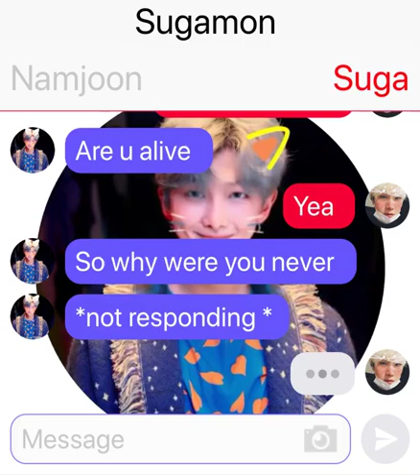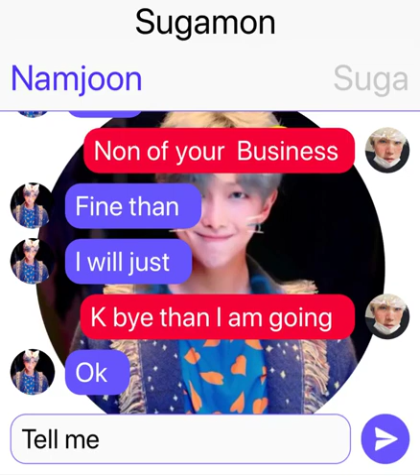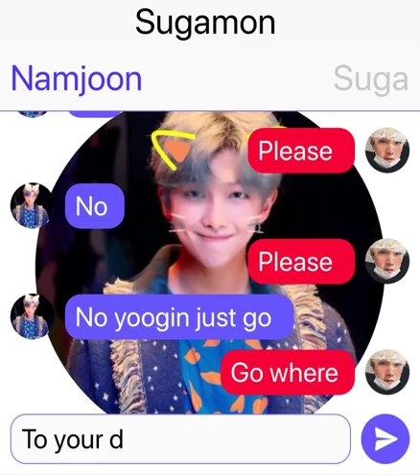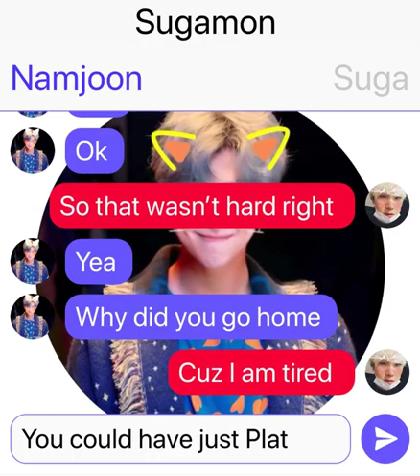Sugamon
And this is another old one ^^ some mistakes are there so 🙃